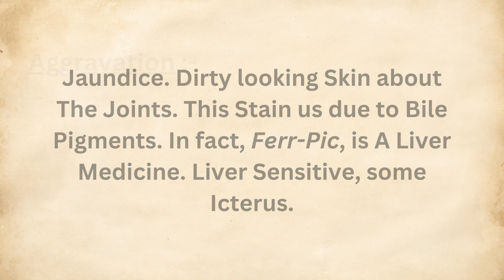FERRUM PICRICUM |Homeopathic Materia Medica |By "KEYNOTE'S" |BHMS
FERRUM PICRICUM

By "Keynote's"

Including Point's:-

1. Constitution

2. Generalities

3. Head and Vertigo

4. Ear

5. Nose

6. Throat and Voice

7. Genito Urinary System

8. Skin

9. Aggravation